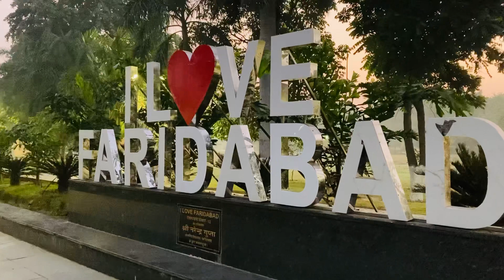स्वास्थ्य के लिए ज़रूर करें व्यायाम